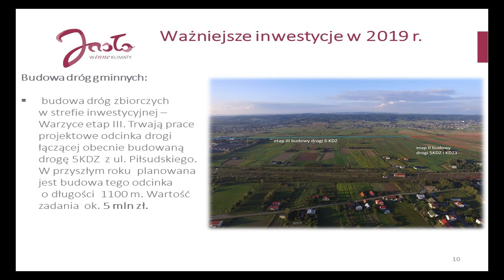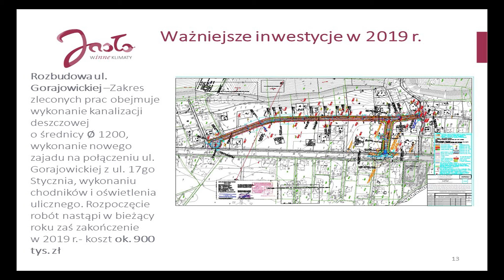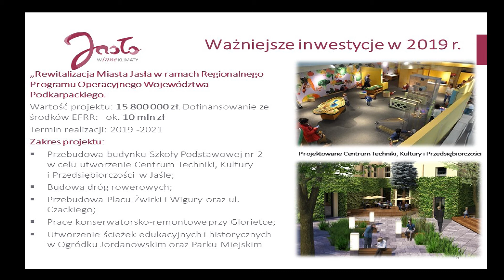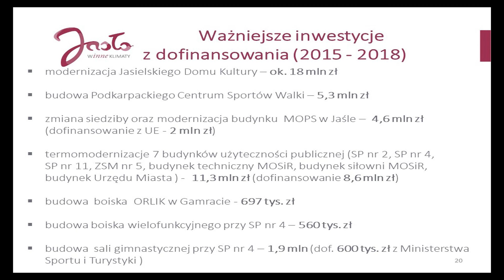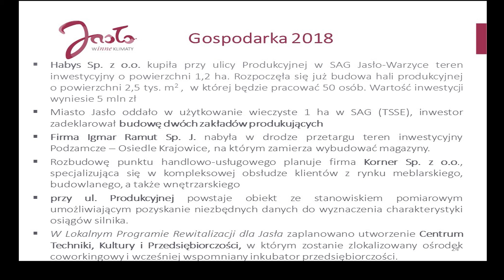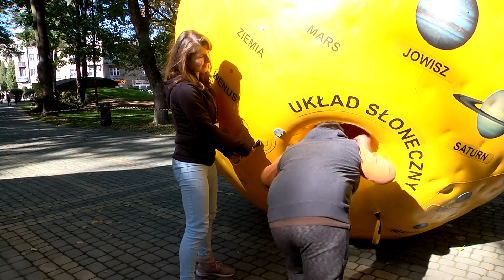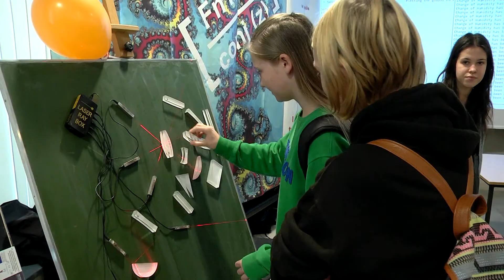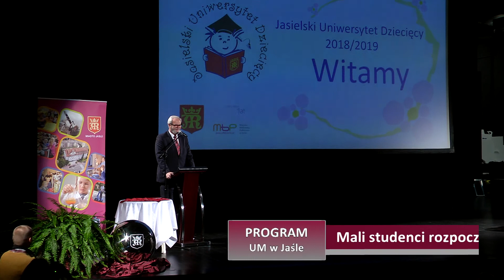PROGRAM NA 13 10 2018